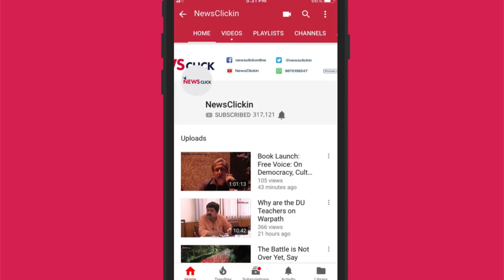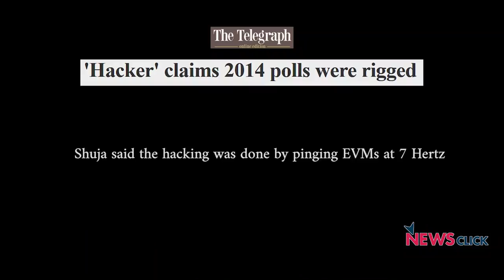स्व-घोषित साइबर एक्सपर्ट के बेतुके ईवीएम हैकिंग दावे की एक जांच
इलेक्ट्रॉनिक वोटिंग मशीन यानी ईवीएम के बारे में अमेरिकी ईवीएम एक्सपर्ट सैयद शुजा ने प्रेस कॉन्फ्रेंस कर कई दावे किए. इन दावों पर न्यूज़क्लिक की पत्रकार सुमेधा ने न्यूज़क्लिक के एडिटर इन चीफ और फ्री सॉफ्टवेयर मूवमेंट ऑफ़ इण्डिया के अध्यक्ष प्रबीर पुरुकायास्थ से बातचीत की. ईवीएम से जुड़े सैयद शुजा के दावों की तथ्यगत जांच से पता चलता है कि ये सारे दावे बेतुके है.